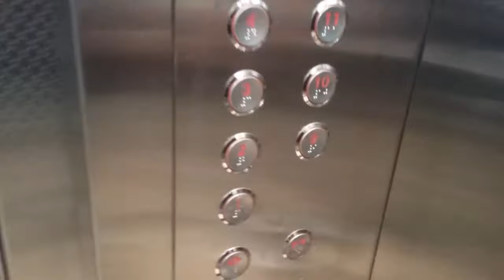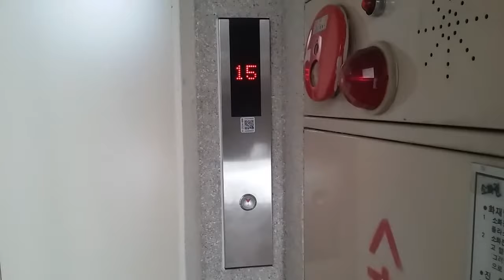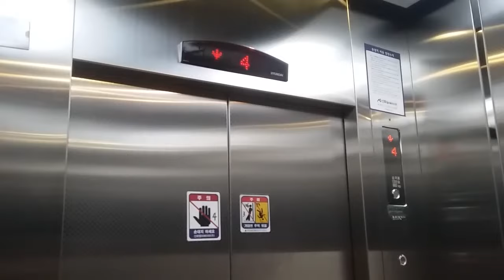경기도 안양시 동안구 평촌동 향촌현대5차아파트 현대 엘리베이터 (저층)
향촌 현대5차아파트에서는 고층구간은 VVSR, 저층구간은 VAC를 굴리다가 2014년 말에 모든 승강기를 WBLX1로 대차하였다. 영상에 나오는 저층구간 승강기의 경우 고층구간과 달리 음성안내가 제대로 나오기는 하는데 비상통화용 스피커에서 나온다. 소음의 정도는 고층구간의 승강기와 다를 바가 없다.

2014년 11월 3일식 현대 루젠(LUXEN) WBLX1
교체 전 1993년 3월 12일식 현대 VAC
20170923_114720